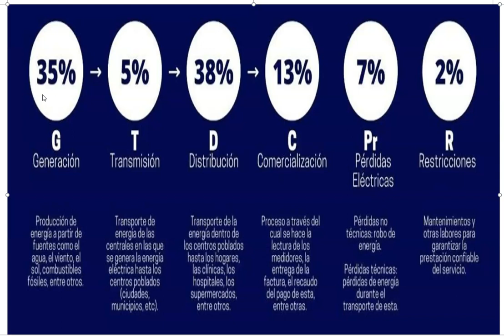como nos cobran la electriciad en colombia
en este video vemos como cobran la electriciad en colombia